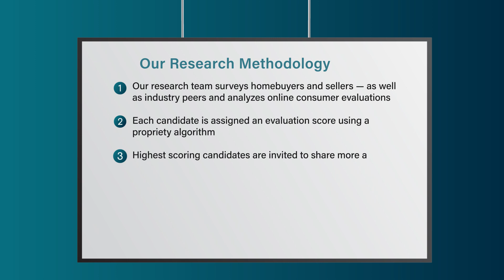2022 Richmond Five Star Real Estate Agent Lorna Cornett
Lorna Cornett wins the 2022 Five Star Real Estate Agent Award! Five Star Real Estate Agents represent those who are outstanding in their field. Winning agents are selected as a result of a rigorous and objective research process. For any market, each years field of winners represents no more than 7% of agents within the market.